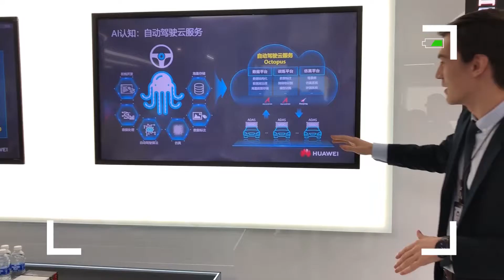Innovation Tour Shenzhen - Steffen's Diary Pt.4 | diconium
Der letzte Tag der diconium Innovation Tour nach Shenzhen führte die Teilnehmer unter anderem ins Huawei Headquarter. Was es dort alles zu entdecken gab, erzählt diconium Director Steffen Walz im finalen Teil seines Videodiaries.